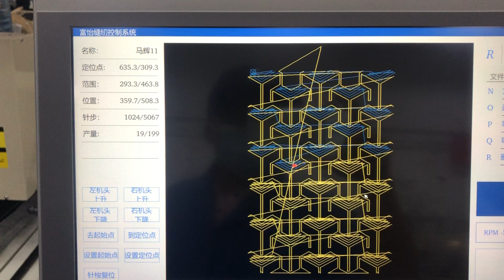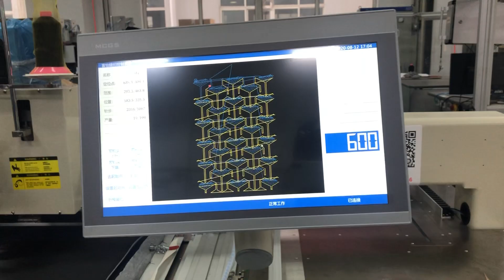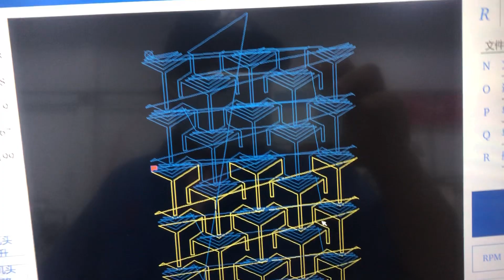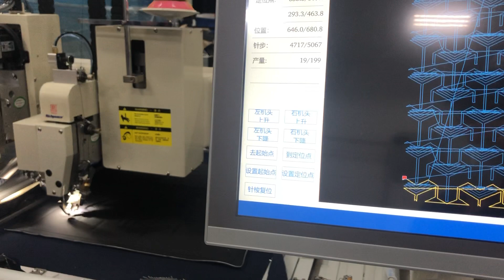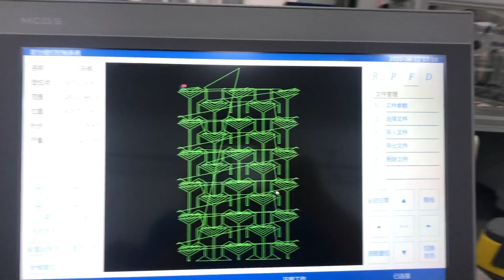TWO functions perforation(punching) and sewing work on upholstery leather in automotive interior